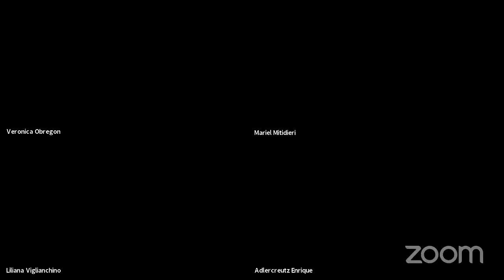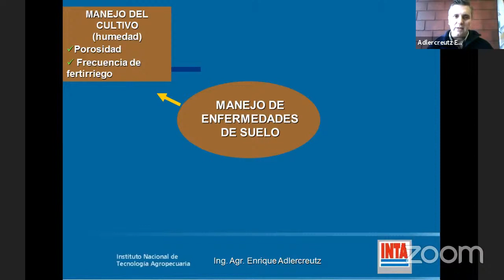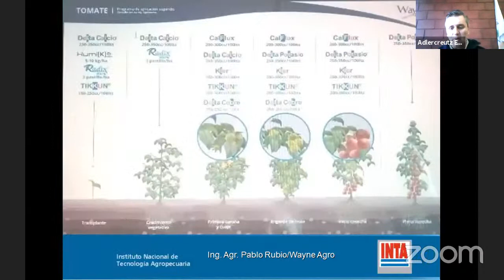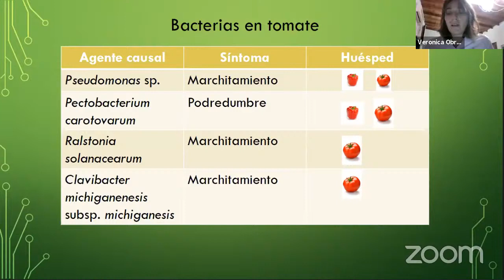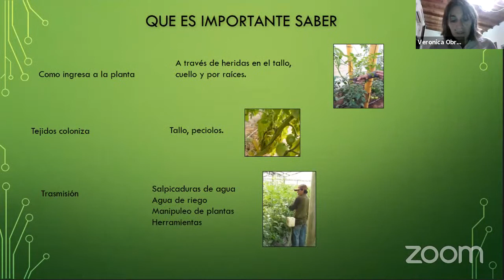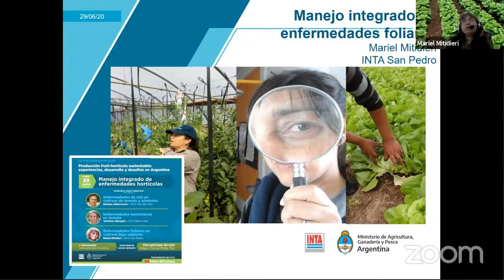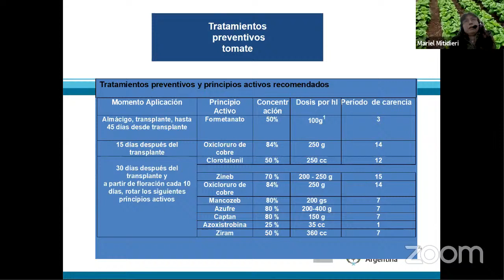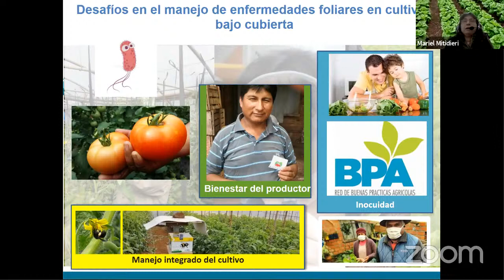Manejo integrado de enfermedades hortícolas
Ciclo de charlas "Producción fruti-hortícola sustentable:  experiencias, desarrollo y desafíos en Argentina", organizado por el INTA Balcarce.